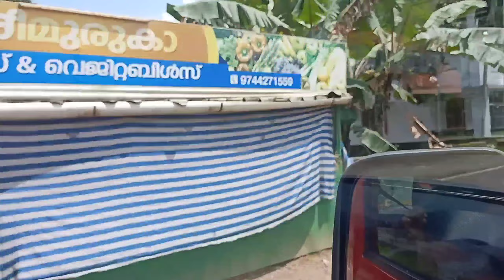"പോക്കോണം"ഒരു ഓണവിരുന്ന്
ഓണാഘോഷത്തിന്റെ അവസാന നാളുകളിൽ കൂടി. ഒരു യാത്ര